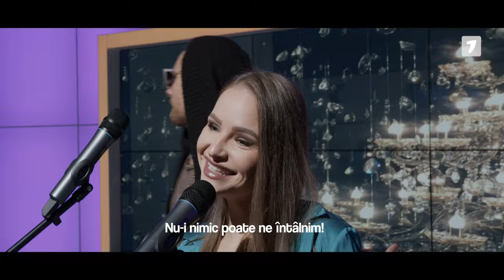ZERODOI feat Ana Cernicova - Iarta-ma | (Vunk - Pleaca)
Parodie muzicala - Vunk - Pleaca feat Ana Cernicova! ❤️
Va pupam!❤️

Fiecare Vineri, ora 21:00 la JurnalTV!